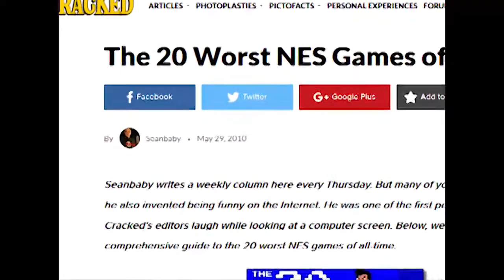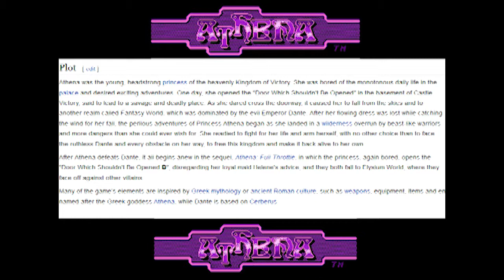Crappy NES Games Episode 1- Athena NES Review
Thank you for tuning in to the first Episode of my new series- Crappy NES Games! In this episode, we play Athena. Is this game really as bad as some say? Watch this funny review of Athena NES and find out! Thinking about making future episodes a little shorter so let me know what you guys think. Did you enjoy this format or should I change it up a bit?